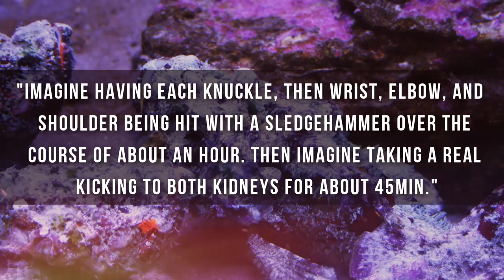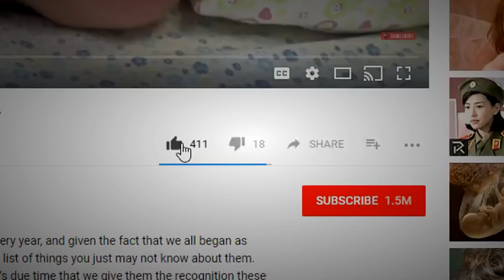Fascinating Natural Enemies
The world is full of natural enemies, from our own kind to plant life, weather, disease and animals and even some of the most adorable looking animals can do some serious damage, as you’ll soon find out.

20 - Rattlesnakes…
If you had to look at the USA, state by state, to find out what their most dangerous animals are, California’s would be rattlesnakes. Fortunately, in California, access to antivenom is easy, and fatalities are low. Globally, 90,000 meet their maker thanks to snake bites and it’s estimated that between 1.1 and 5.5 million people are bitten by snakes every year.

19 - Death Stalker Scorpion…
I’m leaning towards saying nothing here, as the name pretty much sums it up! This guy is small, roughly the length of a bobby pin, yet it brings down several people every single year… this time, the advice is to always, always check your shoes!

18 - Cassowaries…
Again, we find ourselves in Australia, where it almost feels like its survival of the fittest when it comes to their wildlife. This is a cassowary, a flightless bird that doesn’t like anybody. It’s 6-feet tall, reaches speeds of 31mph, jumps 5-feet in the air and can swim. Every year these birds wreak havoc on people, with some even downright losing to the bird. Problem is though, if you encounter one, it seems your chances of escape are slim to none, unless of course you can fly?

17 - The African Driver Ant…
These tiny creatures are common in central and east Africa, and one colony is home to over 20,000 ants! They pose little threat if you’re on the move, but fall asleep or find yourself immobilized, and you will have problems. They do the normal thing, like biting and stinging, but here’s where things get crazy… they crawl into any orifice, find their way to your lungs and literally suffocate you! Sweet dreams!

16 - Bears
If you didn’t know that a bear was a natural enemy, then you’re lucky to still be alive! Grizzly bears and polar bears are said to be the most dangerous, but as we mentioned already, even panda bears can be dangerous! If you love bears, rather stick to the stuffed variety.

15 - Tasmanian devil…
Although there are no reports of a Tasmanian devil taking a human out, it would technically be possible. They look like a giant rat mixed with a mole – I know, not the most appealing looking animal around – and when these guys bear their fangs, you will understand just what damage they could do if they felt the need to.

14 - Cougars…
In the state of Colorado, they’ve listed the Cougar as their most dangerous animal. Although the attacks are not common, should you encounter a cougar, it would be near impossible to make a getaway, and to date, two have succumbed to injuries inflicted by cougars.

13 - Bulls…
Running of the Bulls is a yearly event that takes place in Pamplona, Spain, and with this event alone, since recording began in 1910, 15 people have gone to the event, never to return home and that was due to a bull.

12 - Blue-Ringed Octopus…
These dangerous sea creatures are found in the waters close to Japan and Australia, and you can be guaranteed that people don’t go out trying to touch them on purpose! Their beak is so strong it can pierce through a wetsuit and deliver venom that is strong enough to eliminate 26 people!

11 - Stonefish…
Let me begin by quoting someone who has accidentally stood on a stonefish. “"Imagine having each knuckle, then wrist, elbow, and shoulder being hit with a sledgehammer over the course of about an hour. Then imagine taking a real kicking to both kidneys for about 45min." Stonefish are covered in spines, which is where the venom is kept. So, if you stand on the fish with your full body weight, the spines shoot up, inject you and a large amount of venom is released from the spines straight into your blood stream. It’s very scary… and what’s even scarier, these fish can survive 24-hours on dry land, so be on the lookout for when the tide is low!

10 - Freshwater Snails…
It may surprise you to learn that freshwater snails are so dangerous. If you happen to be in the same water as a freshwater snail, parasites from the snail move through the water and enter your own flesh! They then get in your bloodstream, travel up to your blood vessels and that’s where they stay for years. It’s not the parasitic worms that will do you in, but rather their eggs. The eggs get lodged in your organs, sometimes making for a very long and uncomfortable end to your days on earth.